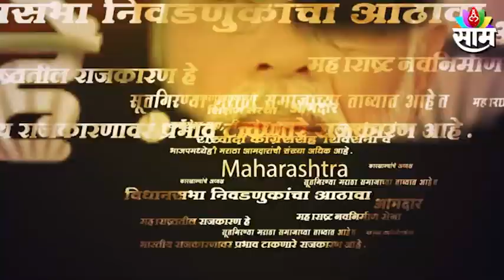BJP Agitation | औरंगाबादमध्ये भाजपाचे राहुल गांधींविरोधात आंदोलन | Rahul Gandhi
Watch The Latest News on BJP Agitation | औरंगाबादमध्ये भाजपाचे राहुल गांधींविरोधात आंदोलन | Rahul Gandhi